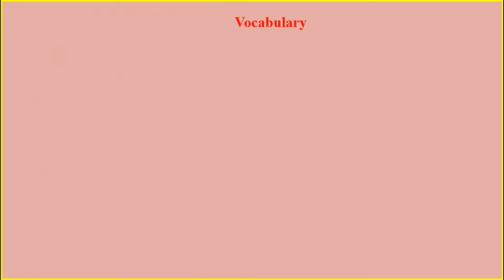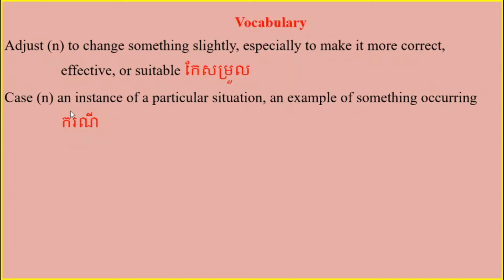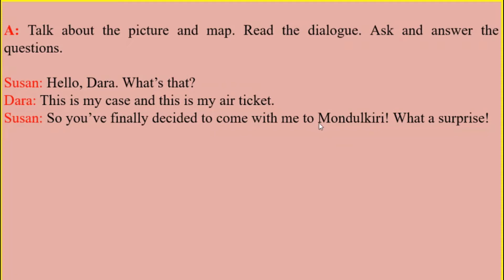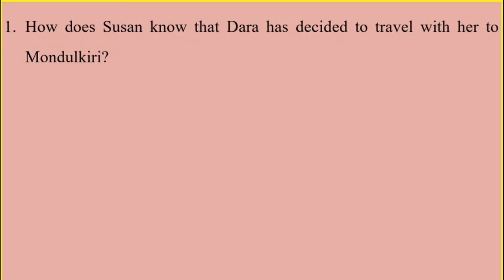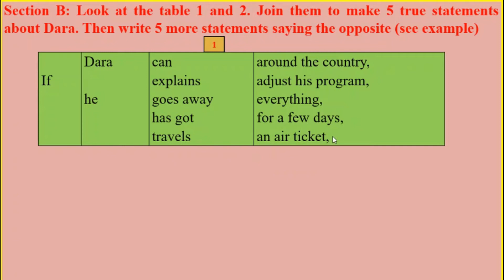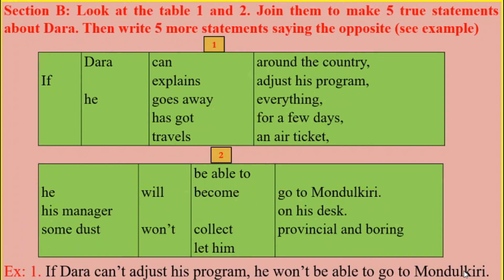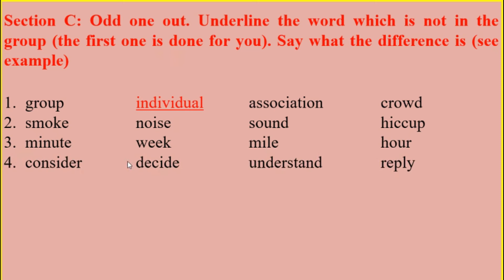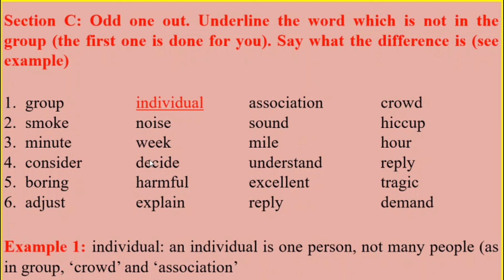EFC, Chapter 7: Travelling, Unit 3: Dara Decides To Travel (Speaking Skill)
I hope you will enjoy my video I posted